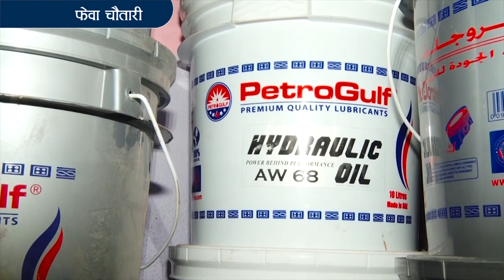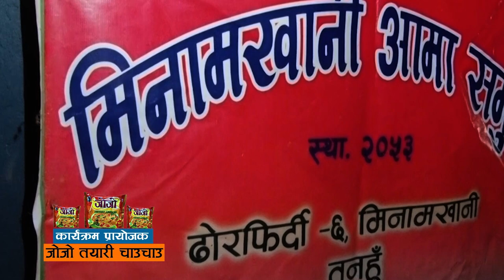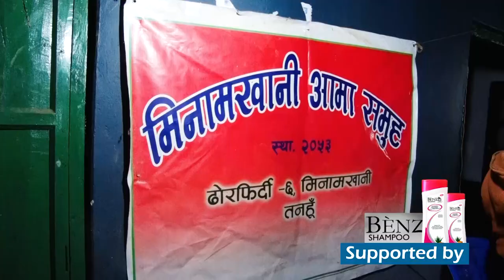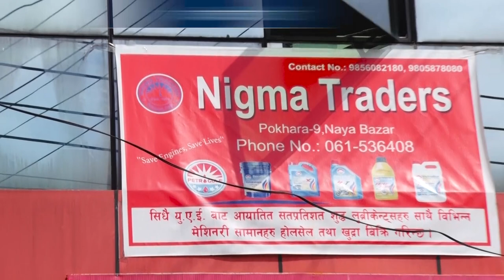मिनामखानीमा फेवा चौतारी टिम Fewa Chautari Tanahu Eposide-55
Camera-Sandip Khanal Sujan poudel
Edit-Subash Amgain,Binod Pahari
Mcr-Kishan Poudel Bibek
Artist-Shantosh Panta Sarita Saru Shareeman thunung Dhan Bahadur Gayak Diwash Thapa Magar Minamkhani Tanahu